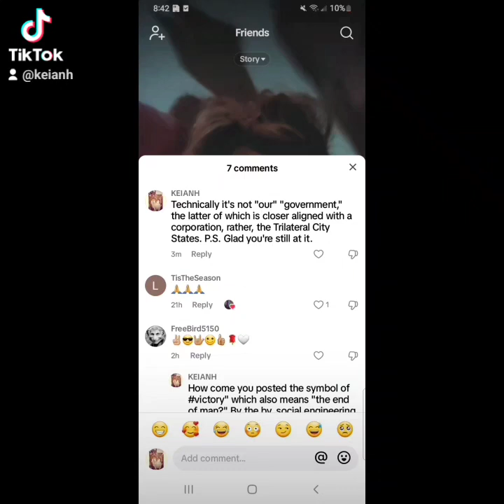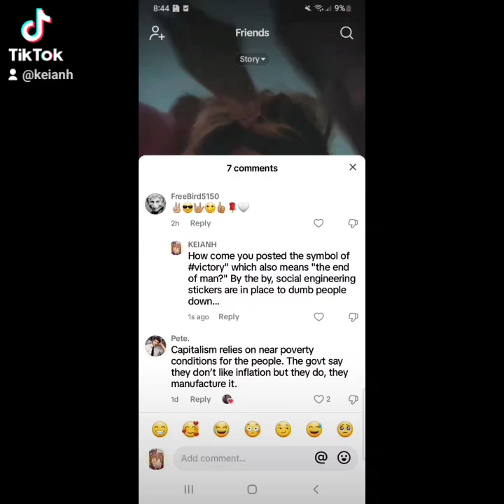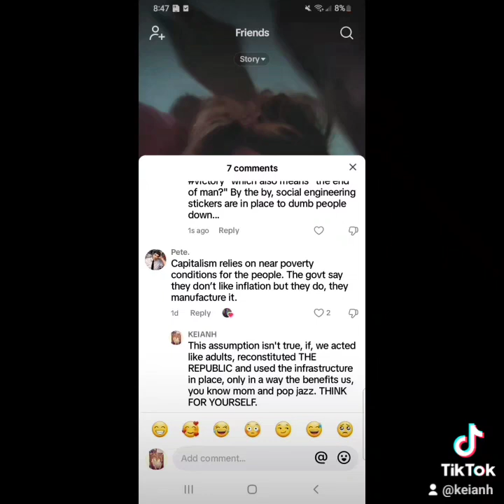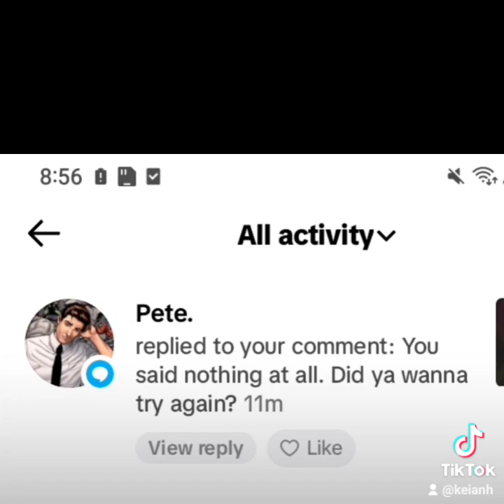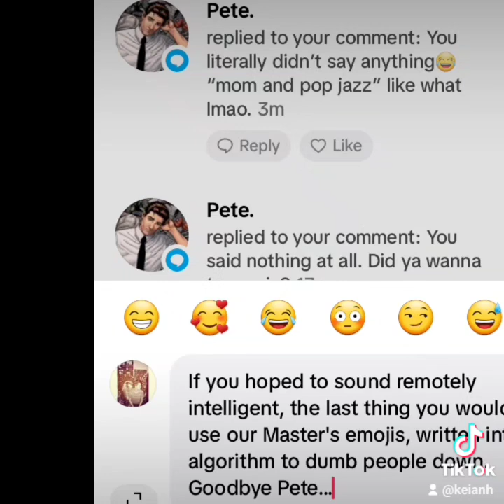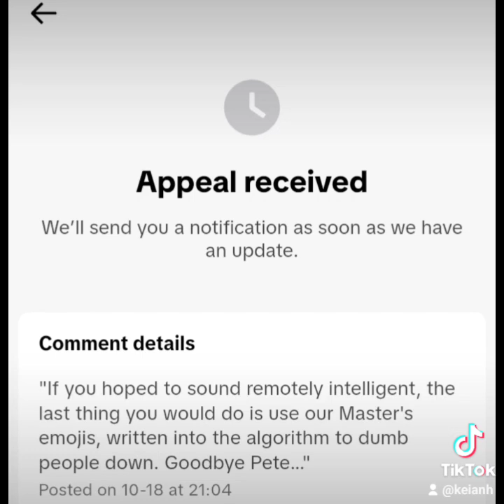DON'T BE LIKE PETE